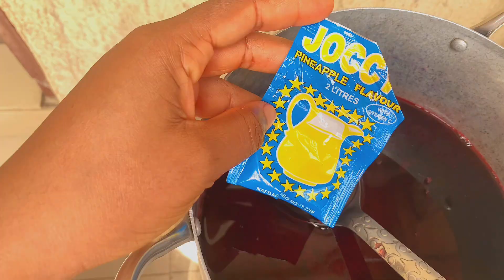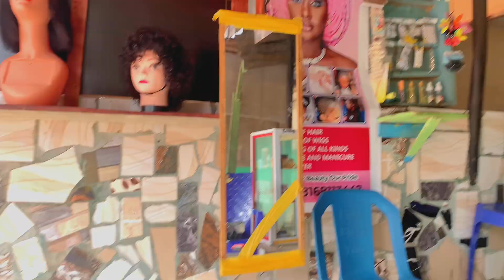Days in my life🪴| Living alone as an introvert in Nigeria 👒 | cooking | how to make zobo drink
Hey bunnies🐰, welcome to another Vlog🥰

In this video, I made hibiscus tea popularly known as Zobo drink in Nigeria 🇳🇬, I also made yam & egg sauce and lastly I treated and made my hair. I hope you will enjoy the video as much as I do.

The love and views I got from my last videos was massive. Thanks a lot❤️🙏🏻

- Please watch video in 4k

FAQs:
Location - Nigeria
Nationality- Nigerian 🇳🇬

What I do for a living - I’m a Realtor (I sell land) for Crystal Garden Estate. We have land for sale at:
Abuja
Anambra State
Enugu state
Delta state
Ebonyi state

Fun fact: We give out one bag of rice for each plot you buy.

I’m a makeup artist and also.
I organize an ushering agency in South east Nigeria (Thebibian_events)